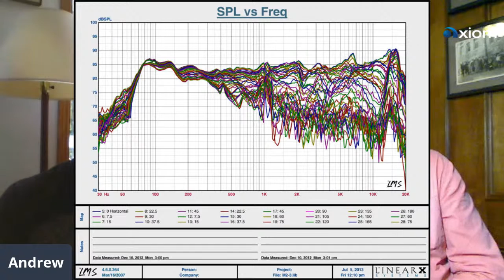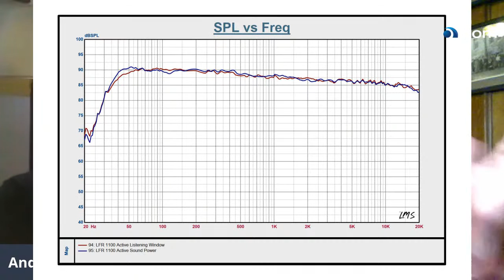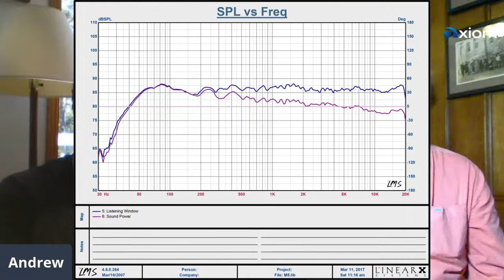Flattening The Amplitude Response Curve: The Family Of Curves Livestream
Ian Colquhoun and Andrew Welker livestream discussing frequency response and the goal of loudspeaker design.  Literally, they've been trying to 'flatten the curve' their entire careers!  In this video, they discuss the anechoic chamber, double blind listen tests, and what you're looking at when you look at a frequency response graph for a loudspeaker.

General Interest Videos

Fall in love with your music🎵 all over again❤️
Get speakers you’ll listen to at any volume for hours on end.🎚️

Questions?